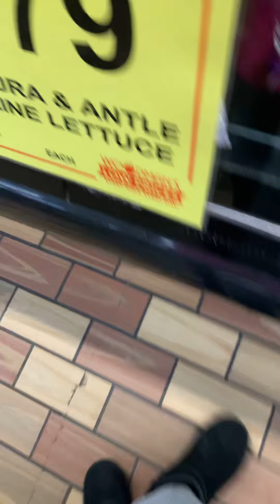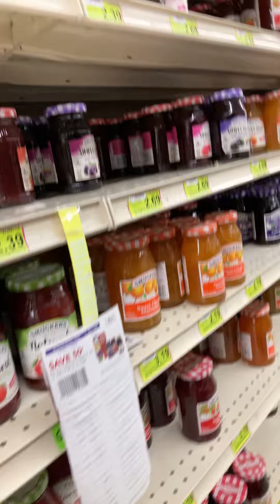March 12, 2021